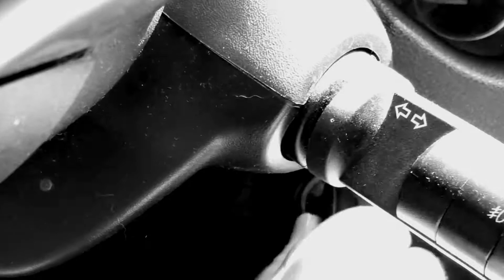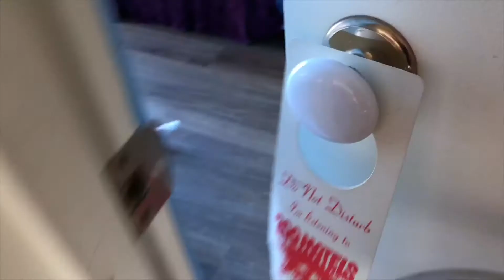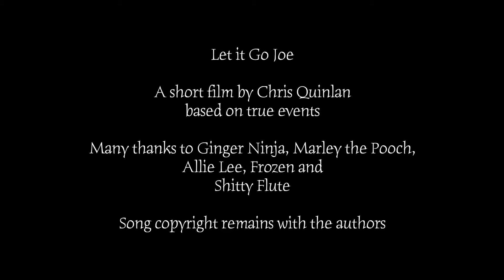Seg3of3 ImpromptuTV Episode ep009 For 27thJuly 05 55